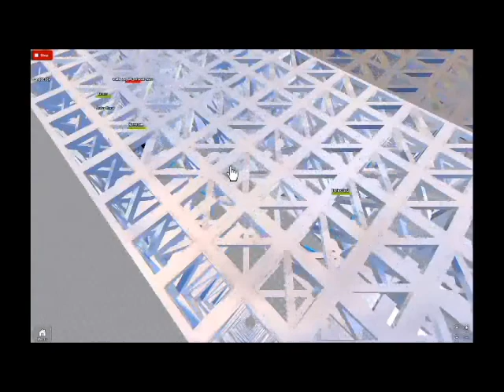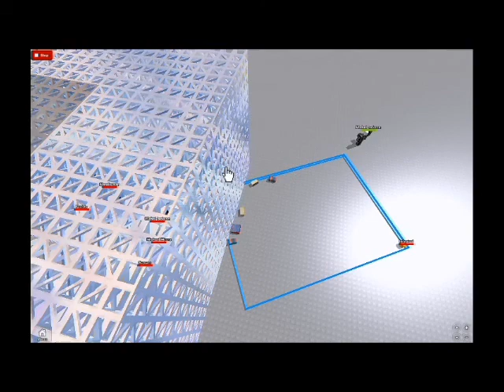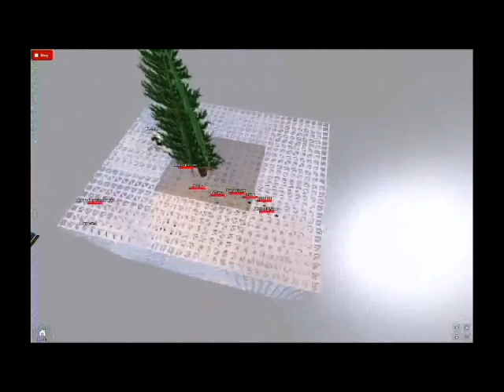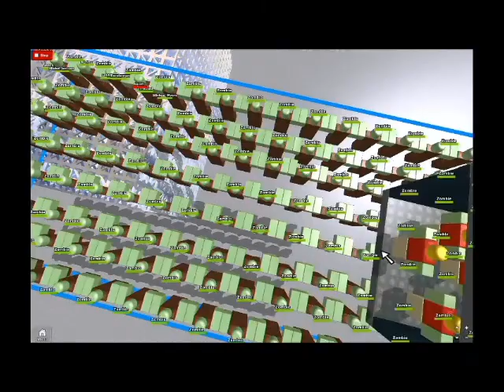The Scary Movie the person that will win vs me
Who ever wins vs me slenderman vs me? michel myers vs me? micheal jackson vs me? jason vs me? freddy vs me? chucky vs me?